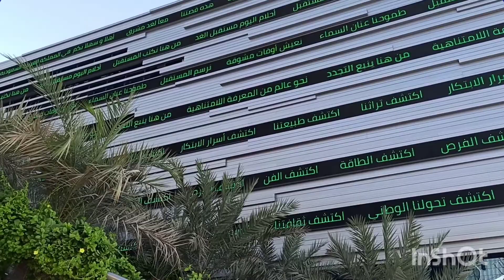Saudi Arabia Pavilion - EXPO 2020 Dubai (2021)//Kingdom of Saudi Arabia Pavilion//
hi I am Apeksha I have created new youtube channel & i am not perfect in this proffession but will make sure that i will try my best as possible for me,i need your appreciation & support.pls subscribe my channel.thanku very much.